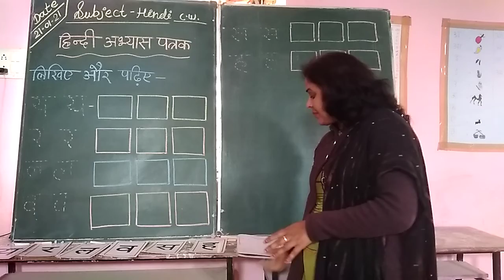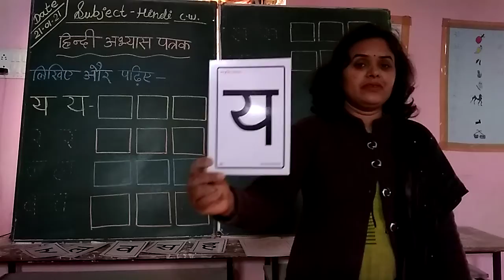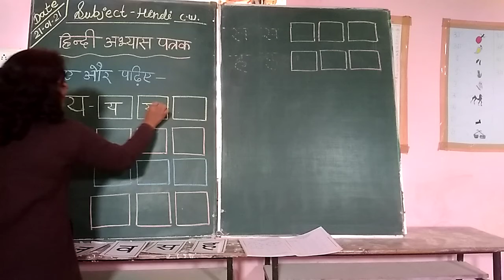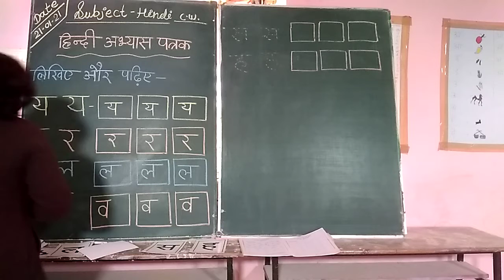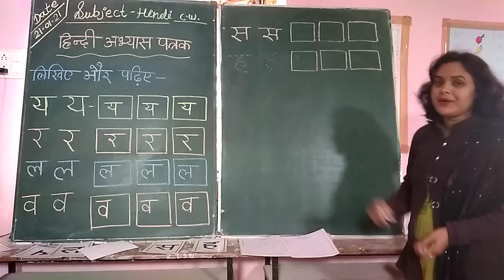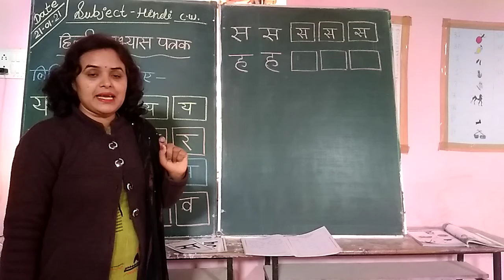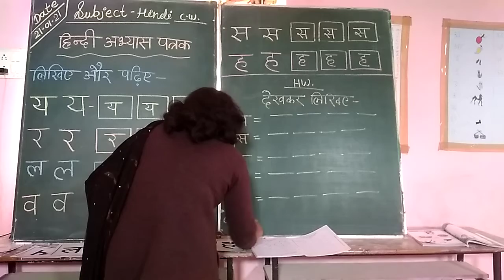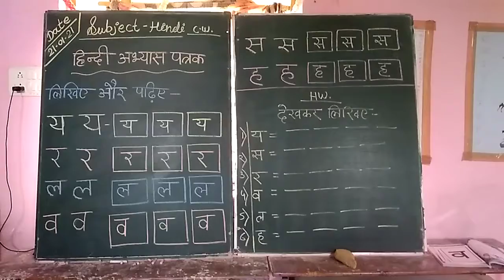Class KG-1 Subject-hindi (Hindi Abhyash Patrak)